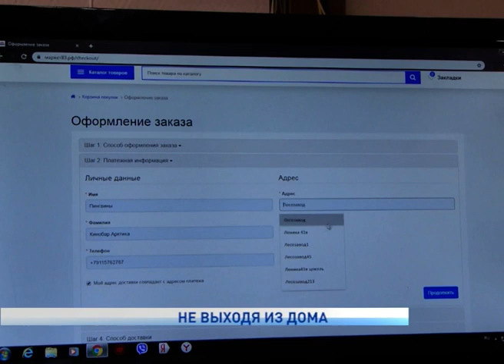НЕ ВЫХОДЯ ИЗ ДОМА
Жители Нарьян-Мара смогут заказывать продукты питания и услуги на дом. 20 апреля начнет работу онлайн торговый центр маркет83рф, в котором будут представлены более 25 торговых точек и салонов Нарьян- Мара. Александра Ледкова продолжит.